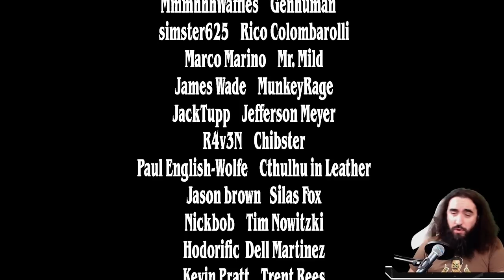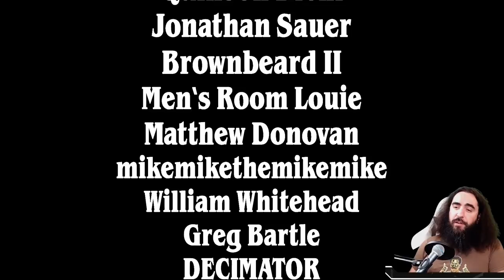💀👿 FASTEST WAY TO MYTHIC - ULTRA AGGRO | TOP 800 | MTG Arena SNC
Today I present to you: Raggro! This is so fast, your head will spin like ceeeraaaazy!

Deck
2 Valki, God of Lies (KHM) 114
3 Immersturm Predator (KHM) 214
6 Mountain (NEO) 300
3 Ob Nixilis, the Adversary (SNC) 206
3 Reckless Stormseeker (MID) 157
2 The Meathook Massacre (MID) 112
3 Kalain, Reclusive Painter (AFR) 225
3 Thundering Raiju (NEO) 166
4 Haunted Ridge (MID) 263
4 Blightstep Pathway (KHM) 252
3 Tenacious Underdog (SNC) 97
3 Goldspan Dragon (KHM) 139
3 Infernal Grasp (MID) 107
4 Deadly Dispute (AFR) 94
3 Eyetwitch (STX) 70
2 Hive of the Eye Tyrant (AFR) 258
2 Den of the Bugbear (AFR) 254
2 Kazuul's Fury (ZNR) 146
5 Swamp (NEO) 297

Sideboard
2 Necrotic Fumes (STX) 78
1 Confront the Past (STX) 67
1 Environmental Sciences (STX) 1
1 Mascot Exhibition (STX) 5
1 Introduction to Annihilation (STX) 3
1 Expanded Anatomy (STX) 2

00:00 - Deck Pic
08:28 - Rag-ressive Games
42:44 - Thanks Ya'll